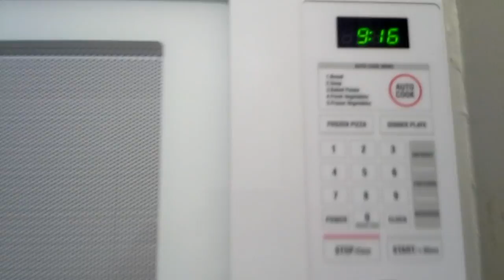MAGIC CHEF 1000 BTU MICROWAVE HOME DEPOT 1.1 Cu Ft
MAGIC CHEF 1000 BTU microwave,  1.1 Cu Ft. 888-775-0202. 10 Power Levels Preprogrammed Cooking Menus Auto-Defrost Home Depot $58.00!